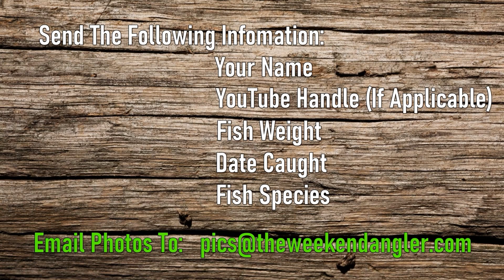Catfish Weekly Bragging Board: Week of December 18, 2023